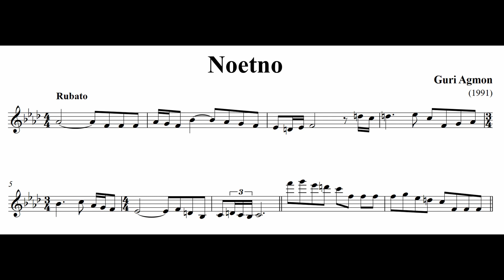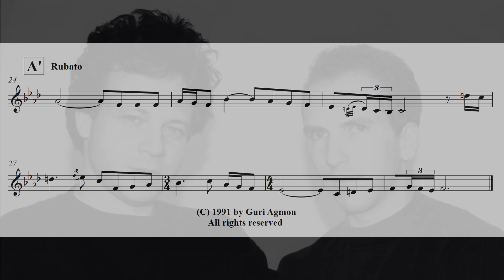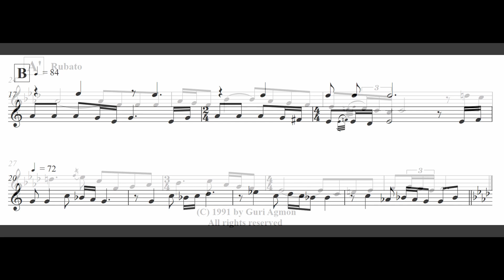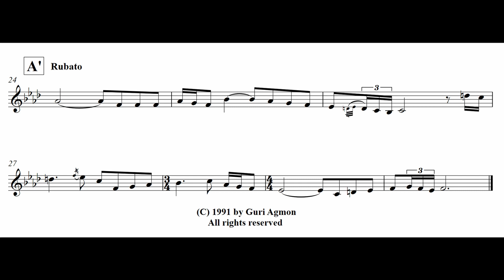Guri Agmon & Micu Narunsky - Noetno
Noetno
composed by Guri Agmon
Guri Agmon - alto sax
Micu Narunsky - piano
David Louria - sound engineer
recorded at Mishkenot Shaananim, Jerusalem